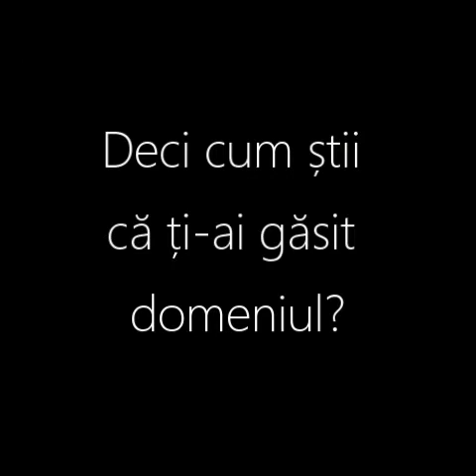Job Vlog #3 - Cum descoperi domeniul in care iti place sa lucrezi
Cauți un semn de la Univers care să îți confirme că ai găsit domeniul în care îți place să lucrezi?

Până găsești frecvența, Dragos îți povestește despre 4 semne concrete care te ajută să iei decizia corectă.

👍Pune-le și tu în aplicare și spune-ne ce descoperi!